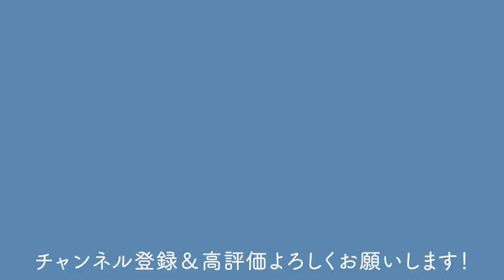【欅】実践！八方根張の作り方を学ぼう！【盆栽Q】